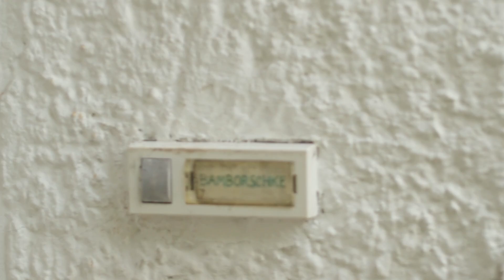Isolation Berlin - (Ich will so sein wie) Nina Hagen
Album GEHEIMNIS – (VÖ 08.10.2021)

Regie und Schnitt: Steph von Beauvais
Idee und Konzept: Yannick Riemer, Tobias Bamborschke
DoP: Smina Bluth
DoP Assistant & Licht: Ethan Folk
Maske: Lisa Braun
Setfotograf: Marco Leitermann
Produktion und Aufnahmeleitung: Julian von Zittwitz

Ganz herzlichen Dank an
Familie Bamborschke

ALBUM "UND AUS DEN WOLKEN TROPFT DIE ZEIT" (VÖ 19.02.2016)

Gefördert durch die Initiative Musik gemeinnützige Projektgesellschaft mbH mit Projektmitteln des Beauftragten der Bundesregierung für Kultur und Medien

SCHAUE NÄCHTELANG ZUM HIMMEL, IMMER NOCH KEIN UFO
IMMER NOCH KEIN ZEICHEN, DAS ES BESSER WIRD BESSER WIRD BESSER WIRD SENDE PINKE GRÜNE LILA BLAUE GELBE ROTE LICHTER INS WELTENALL
ULTRA VIOLETT - AUF JEDEN FALL

STRAIGHT INTO THE UNIVERSE
SOS HALLO
IST DA WER
SOS HALLO
IST DA WER

MIR IST EGAL WAS DIE LEUTE SAGEN
ICH WILL SO SEIN WIE NINA HAGEN
ICH KANN MICH SELBST NICHT MEHR ERTRAGEN

LAUSCHE NÄCHTELANG INS DUNKLE, IMMER NOCH KEIN UFO
IMMER NOCH KEIN ZEICHEN, DAS ES BESSER WIRD BESSER WIRD BESSER WIRD SENDE SANFTE SCHRILLE GRELLE HELLE SCHÖNE STRENGE KLÄNGE INS WELTENALL
ULTRA HYPERSCHALL AUF - JEDEN FALL

STRAIGHT INTO THE UNIVERSESOS HALLO
IST DA WER
SOS HALLO
IST DA WER

EIN UFO UND EIN BOY